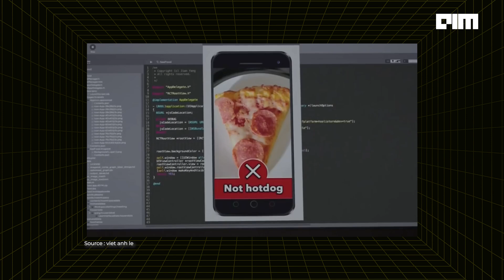Humane AI Pin, Can it Replace Smartphones? Pros and Cons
An interactive wearable device, the AI pin, which can be worn on your clothes or bag, was released last week, and many people have already acquired it. The AI Pin can essentially function like your smartphone: you can take calls, read and send messages, or simply use it as your personal assistant. It seems to offer numerous other applications as demonstrated in their video. However, does it live up to the expectations? Is it truly a smartphone replacement? Here’s a reaction breakdown to find out.